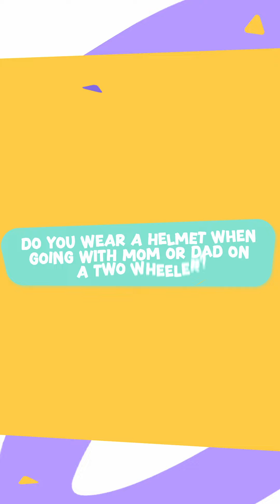Vega Chap: Q&A with the kids